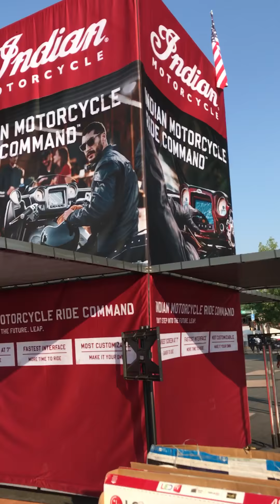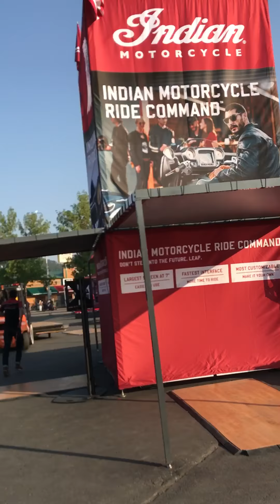Indian motorcycle display sturgis tear down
Last day of the rally. Tear down